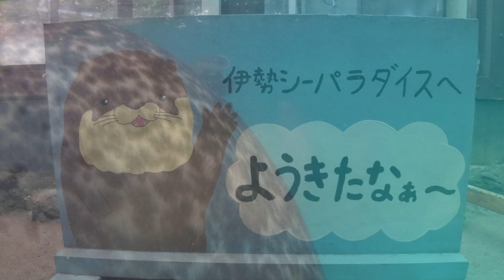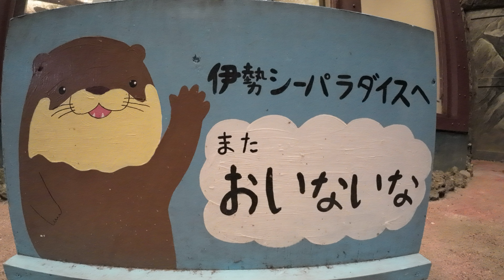【アザラシ】のぞきこみアザラシ